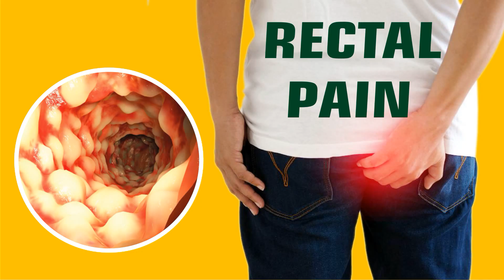Ulcerative Colitis | Discussion with Vaidya Karanvir Singh | CAC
Ulcerative colitis (UL-sur-uh-tiv koe-LIE-tis) is an inflammatory bowel disease (IBD) that causes inflammation and ulcers (sores) in your digestive tract. Ulcerative colitis affects the innermost lining of your large intestine (colon) and rectum. Symptoms usually develop over time, rather than suddenly.

Ulcerative colitis can be debilitating and can sometimes lead to life-threatening complications. While it has no known cure, treatment can greatly reduce signs and symptoms of the disease and bring about long-term remission.

This is a Channel about Ayurvedic and Panchakarma Treatment. Provides information about Ayurvedic healing with herbs, home remedies. For Consultation And Queries.